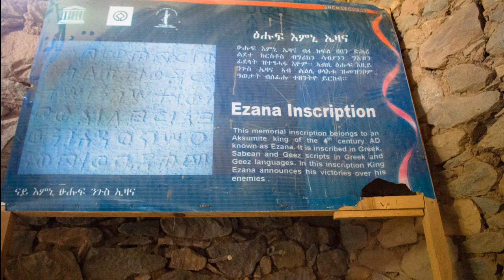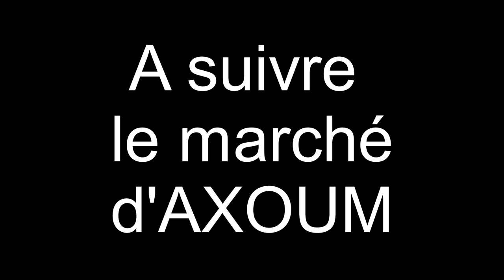Ethiopie-Axoum-Obélisque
La ville est connue pour ses stèles et obélisques, on en dénombre plus de 300 . Mais la ville est aussi connue par la reine de Saba et l'arche d'alliance.